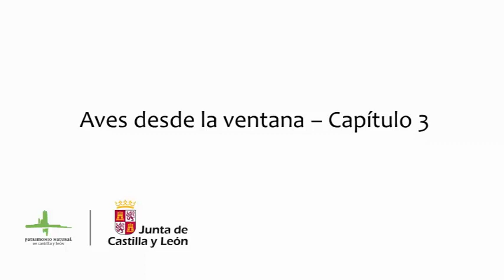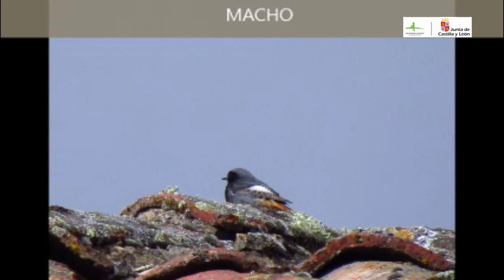Aves desde mi ventana - Capítulo 3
En esta última entrega, Minerva Archaga, desde la Casa del Parque de la Montaña Palentina (Cervera de Pisuerga) no habla de cinco especies muy conocidas: la paloma bravía, la tórtola turca, la urraca, el colirrojo y la golondrina. No te lo pierdas